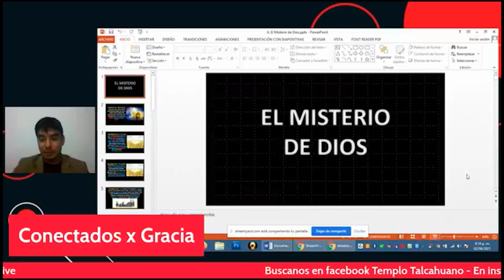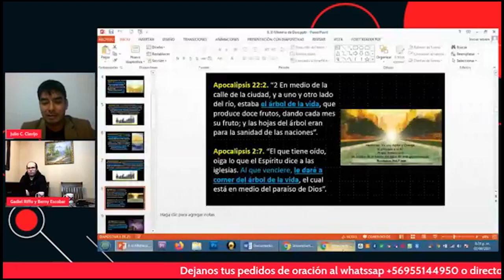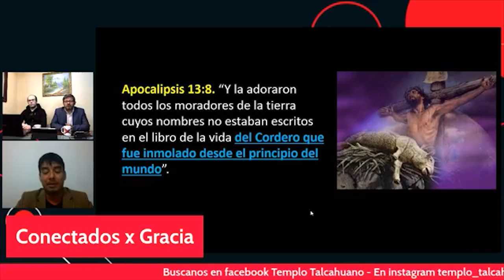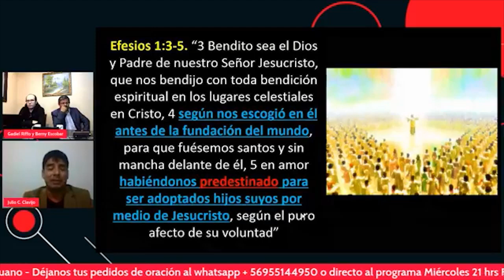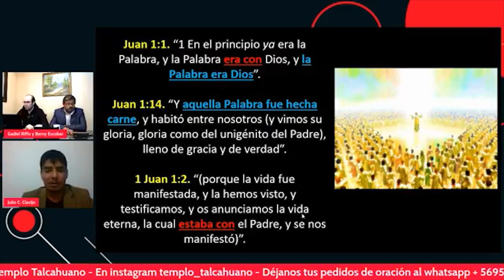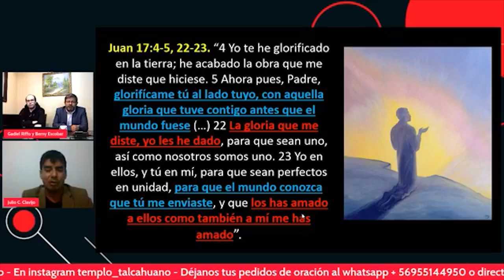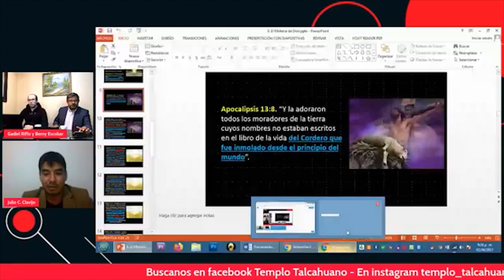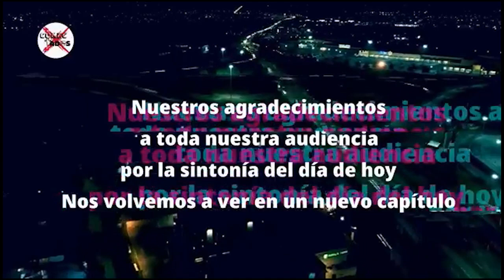Conversación Sobre el Misterio de Dios en Conectados por Gracia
Se habla acerca del misterio de Dios, consistente en entender el propósito de Dios al crear al hombre y el mundo. Este misterio es fundamental para entender la verdad de la Unicidad de Dios.